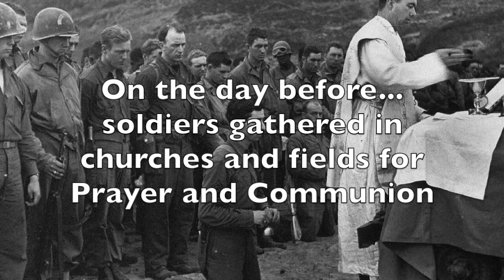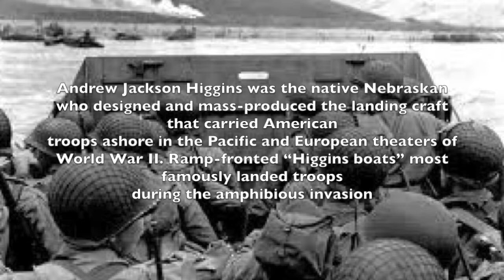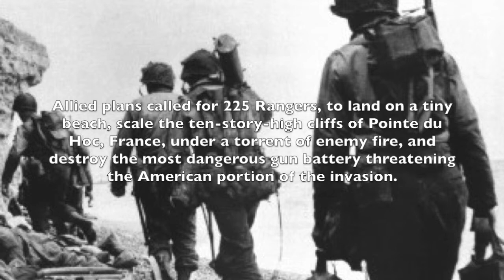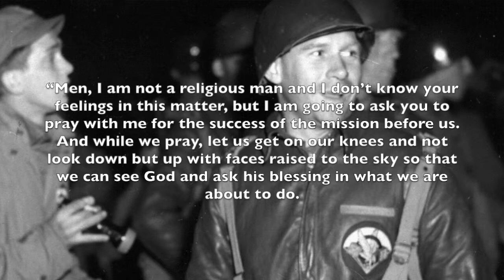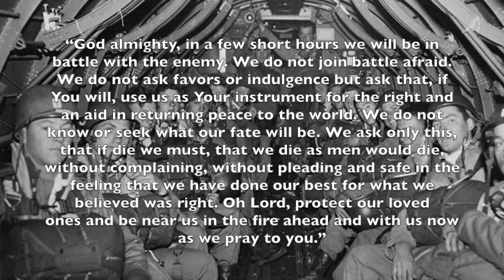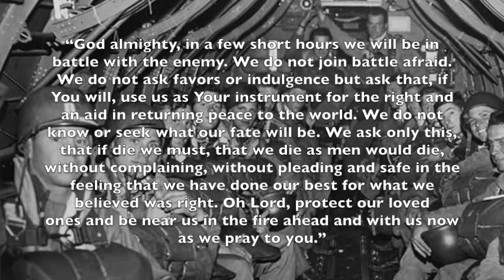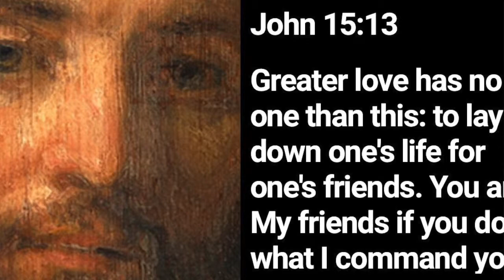The Price of Freedom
June 9th sermon given by Pastor Smith